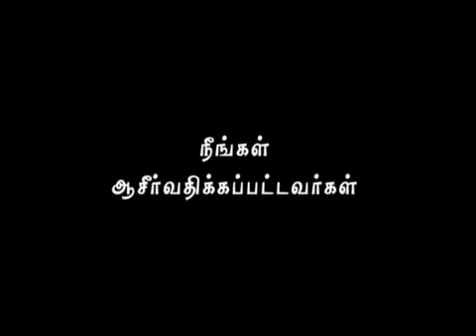The Law of Faith (Vol 51) - 29 March 2015